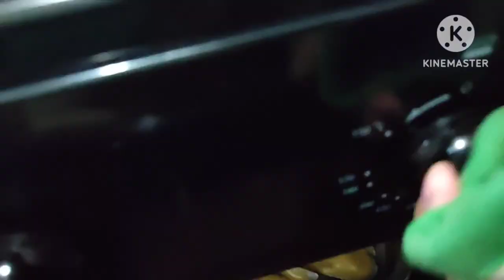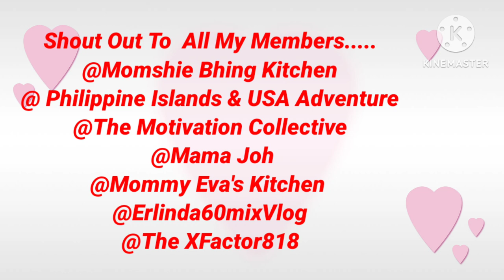Ganito Gawin Sa Tahong l Bake Tahong l Bake Mussels / Level Up Ang Tahong!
Todays upload  my  cooking heres to show you  tahong ganito Gawin  niyo SA Tahong  e level up  bake tahong / bake mussels  so yummy..    watch until end If  you like this video Pls.  give me thumbs up and subcribes  Thanks..Shout out To all My channel members..

YouTube.com/@UCGu6ILOD3cX1ih1HtFELfOQ

1kilo Tahong (mussels)
1eden melt cheese
1cup fresh milk ( any milk evap.)
1/2 butter
1whole garlic
1tbs fish sauce
1/2 black pepper
First wash the Tahong mussels shells
put the mussels in the sauce pan then add water boil it until shells open..then cover/ turns off fire/ almost done.. then transfer to a large bowl.. Start for the sauce/ in the pan put butter and melts it add garlic, add 1 cup fresh milk, grated eden melt cheese , fish sauce, black pepper /stir until cheese melts and thicken / almost done  Then layer the mussels into baking pan add sauces on top the mussels .. ready to bake heated 150'C to 170 baked for 10 to 15 minutes.. ..add butter then fry garlic until light brown  add garlic.. This is for toppings our bake Mussels. for flavours add Spring onions... after 15 mins.,  add fried garlic with spring onions on top.. Ready to serve it.. yummylicious...

My mobile Camera RedmiNote 10 pro
My Editor Kinemaster free music audio Free Summer Vacation